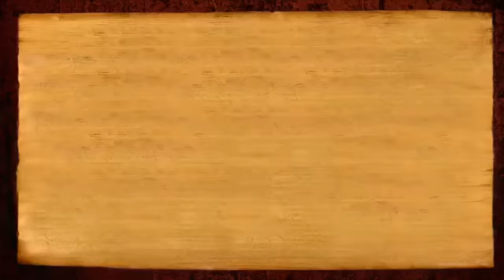Perceive Everything that Exists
In the Conscious Breakthrough Guaranteed program on 29 Oct 2017, Paramahamsa Nithyananda explains what is a Conscious Breakthrough, and how it lets you perceive everything that exists.